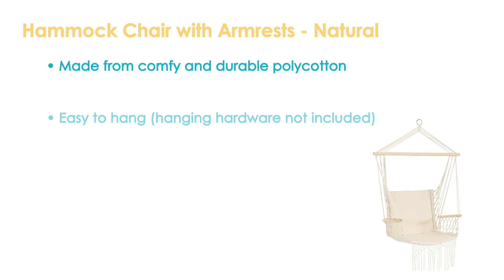Sunnydaze Outdoor Polycotton Hammock Chair with Armrests - Natural-WIM-884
Features of the Sunnydaze Outdoor Polycotton Hammock Chair with Armrests - Natural:
• Stylish outdoor hanging hammock chair
• Made of comfortable polycotton material
• Durable metal loop and sturdy hardwood spreader bar for secure hanging
• Features a neutral color and stylish tassels to complement any decor style
• Lightweight and portable design